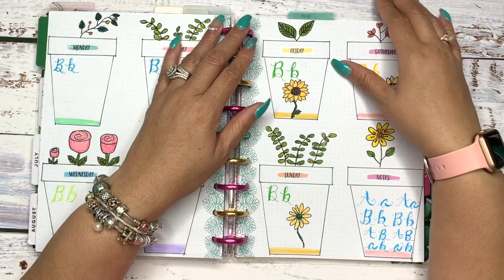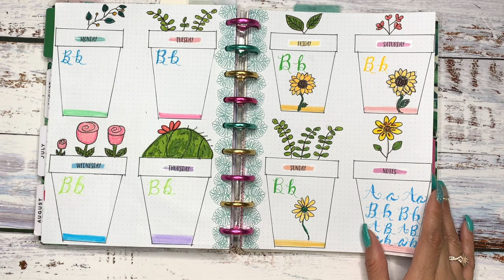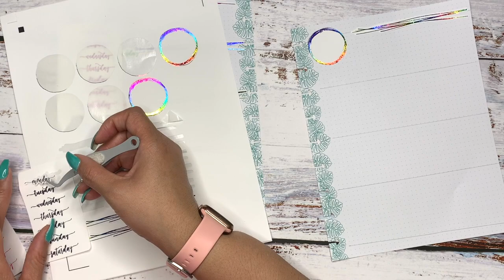Bujo Rainbow Foil Spread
Happy Note Bullet Journal set up- This is my first time attempting to bullet journal in my Happy planner journaling notes. The theme this week I decided to go for a rainbow foiled look.